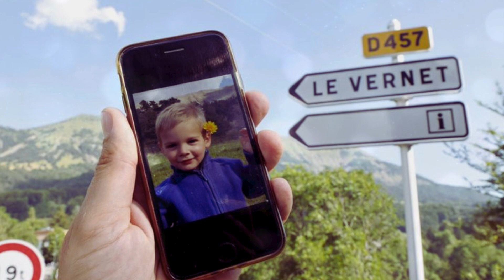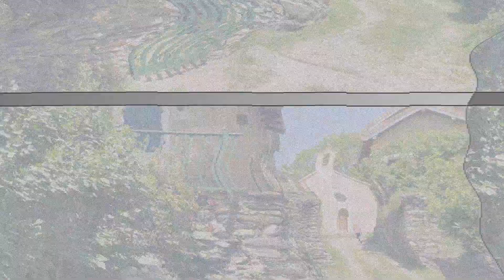Disparition d'Émile : Analyse en Cours des Prélèvements dans la Maison des Grands Parents ?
Le mystère demeure entier. Depuis la disparition du jeune Emile, âgé de deux ans et demi, survenue au sein de la commune du Haut-Vernet, située dans le département des Alpes-de-Haute-Provence, aucun élément probant n'a pu être découvert quant à la localisation du petit enfant.

Malgré leur profonde inquiétude, la famille a dû reprendre son train de vie, tout en sachant que l'enquête se poursuit.

Le magazine Marianne, dans son édition du 7 septembre 2023, a également révélé que des analyses étaient encore en cours au domicile des grands-parents, lieu d'où le jeune garçon a disparu.

Toutefois, au cours de ces deux derniers mois, les enquêteurs n'ont cessé d'analyser minutieusement et de rechercher des indices susceptibles de révéler un éventuel enlèvement, voire un meurtre, mais jusqu'à présent, aucune avancée significative n'a été enregistrée. Actuellement, les forces de l'ordre concentrent leurs efforts sur l'examen des relevés téléphoniques des résidents dont les appareils ont été localisés dans la commune,

tout en poursuivant leurs interrogatoires des témoins. Il y a quelques jours, BFMTV a dévoilé la version longue de son émission "Ligne rouge", consacrée à cette affaire délicate, dont un extrait a été diffusé en ligne le 28 août dernier.

Et il est indéniable que, dans le paisible village, une atmosphère de tension règne. Les enquêtes menées par les gendarmes auprès des habitants se sont intensifiées.

suscitant une méfiance croissante entre certains résidents à l'égard de leurs voisins. Lors d'une entrevue avec nos confrères, Gilles, un résident du Bas-Vernet, a exprimé ses réflexions concernant la disparition du petit Émile et son impact sur la communauté locale.